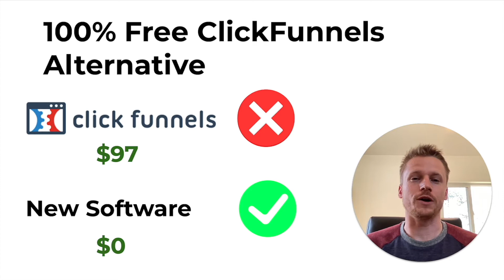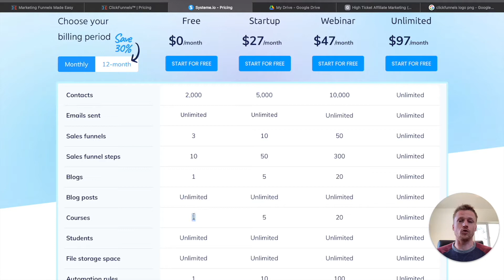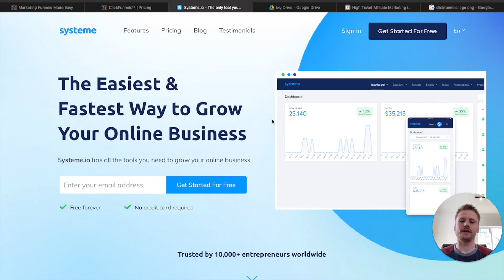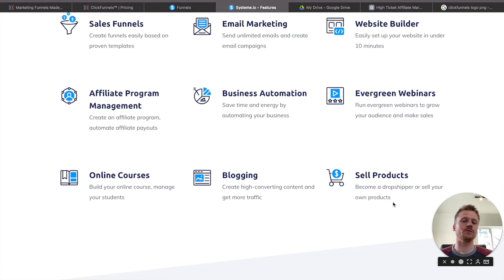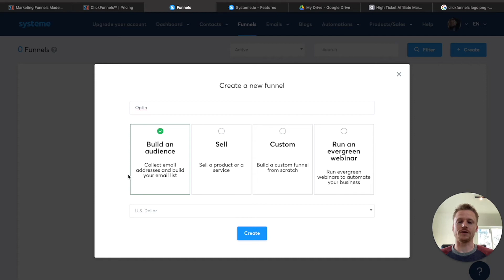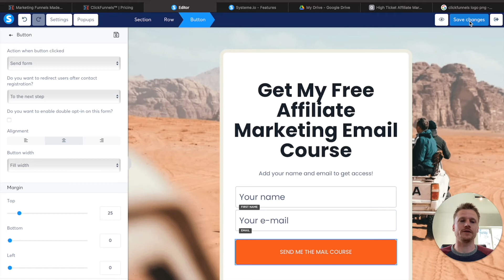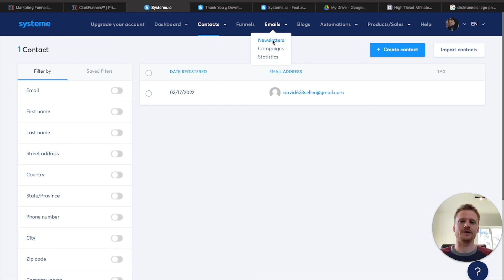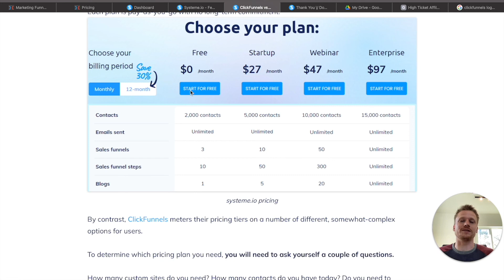Clickfunnels Alternative - 100% FREE Funnel Builder (2022)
In this video I will show you a 100% free Clickfunnels alternative. If you are familiar with Clickfunnels you'll know it's $97 for the beginner's plan. That's too expensive. I will show you a free funnel building software. This is the cheapest funnel building software and has free email marketing software included. You can create free landing pages with this software.

- My Courses -

00:00 Intro
00:22 Is Clickfunnels Too Expensive?
01:05 Clickfunnels Alternative
01:23 What's included in the free plan?
03:29 How to sign up for free
04:26 Systeme.io features
05:56 Create a funnel for free
11:05 Clickfunnels vs. Systeme.io
12:20 My #1 recommendation

I may or may not be compensated a small amount when you click on my links in my videos. If you decide to click on my links and purchase something, I will receive a small amount of money that goes to supporting this channel. Thanks!

There is no guarantee that you will earn any money using the techniques and ideas mentioned in this video. Your level of success will depend on hard-work, experience, and knowledge. I have taken consideration and time to make sure the knowledge given in this video is accurate, but I cannot represent that the website(s) mentioned in this video are free from errors. You expressly agree not to rely upon any information contained in this video.